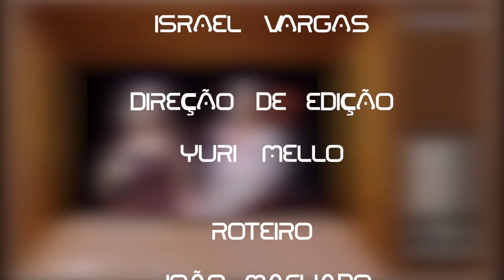Sonora Especial - Famosas Mães, Filhos Artistas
O Sonora Especial do mês de Maio está repleto de amor de mãe! Com a temática de Dia das Mães, a gente fez uma lista com cantoras brasileiras que tiveram seus filhos que seguiram a mesma carreira que elas. Confira!